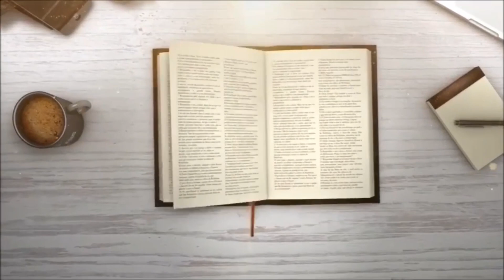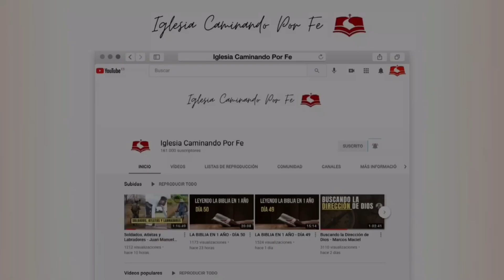LA BIBLIA EN 1 AÑO - DÍA 153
DEUTERONOMIO 6
SALMOS 89
ISAÍAS 34
APOCALIPSIS 4